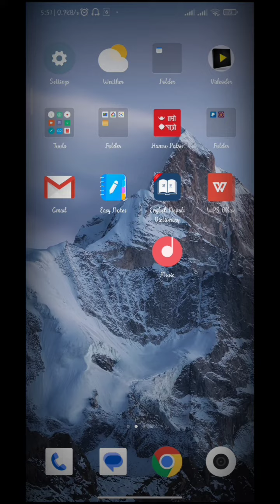how to join any zoom session or meeting by link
how to attend any online webinar through link on zoom